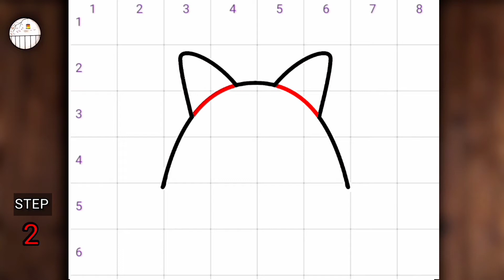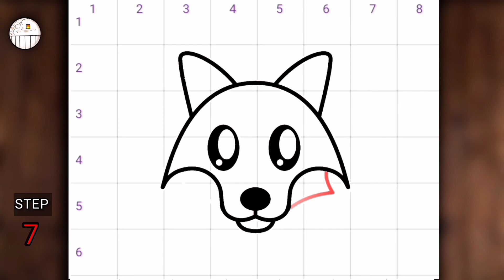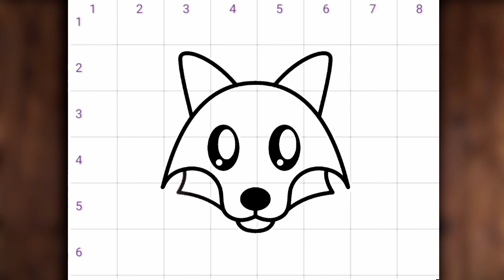HOW TO DRAW A DOG ( easy ❤️ )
Learn to draw a dog easy